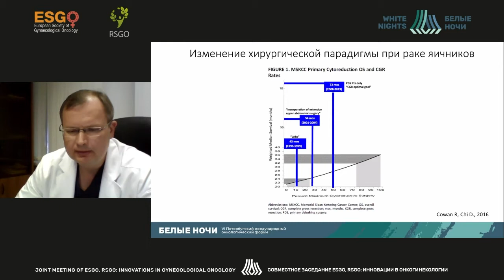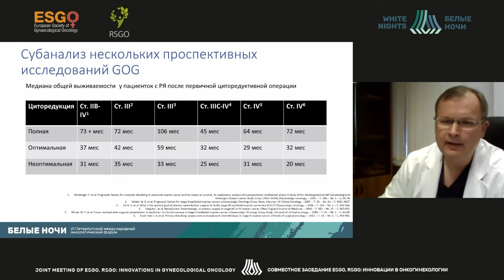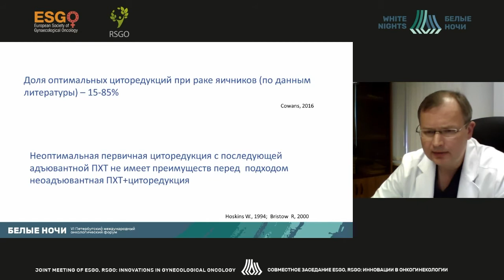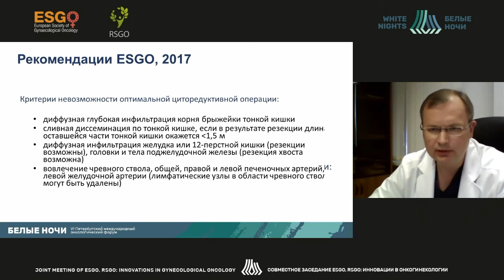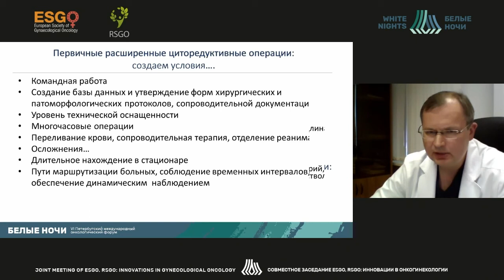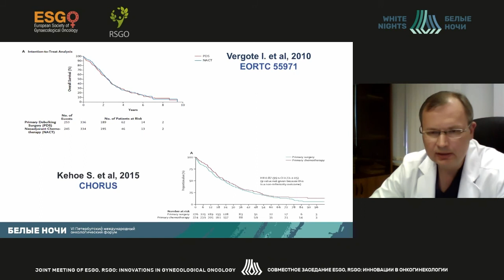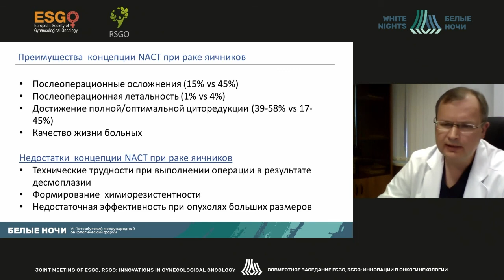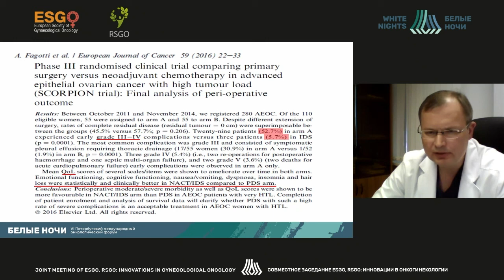Неоадъювантная терапия первичного рака яичника (Шевчук А.С.)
Шевчук Алексей Сергеевич  - заведующий отделением комбинированных и лучевых методов лечения онкогинекологических заболеваний, онкогинеколог,  НИИ клинической онкологии ФГБУ «НМИЦ онкологии им. Н.Н. Блохина» Минздрава России, к.м.н., Член Общества специалистов онкологов по опухолям репродуктивной системы, Москва